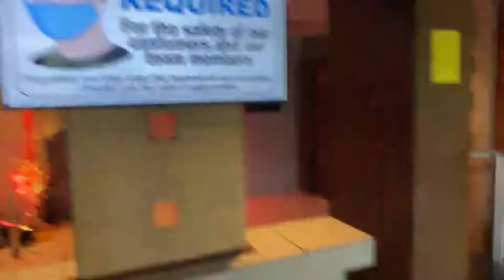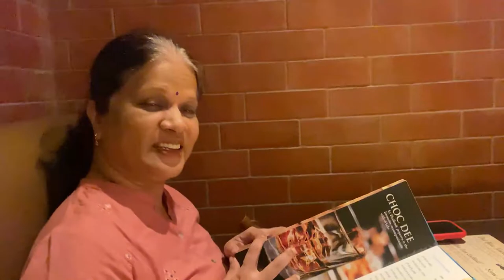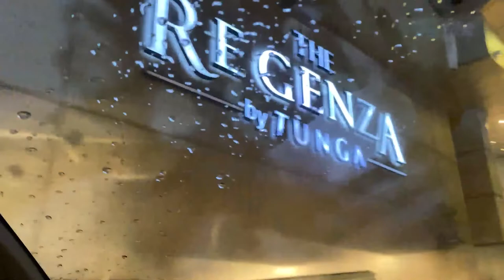Father's Day Vlog | Shweta and Flynn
This was Flynn's first father's day and we had really good time. I hope you guys enjoy the video as well.

I said Aliah bi\ut it's Aizah. Matching outfits